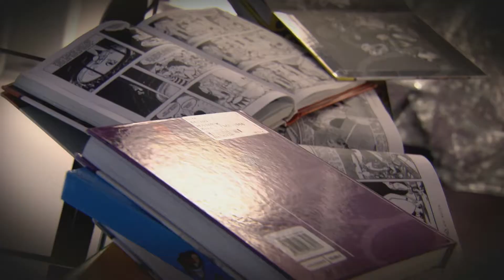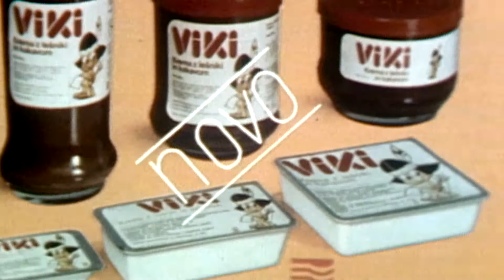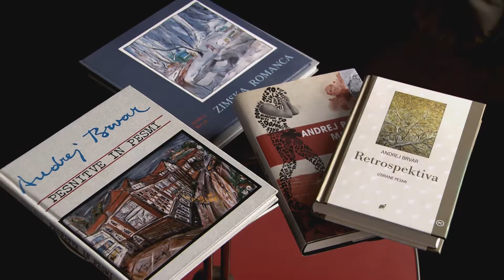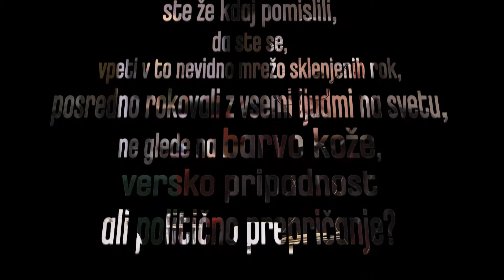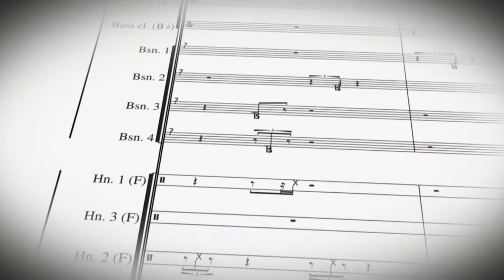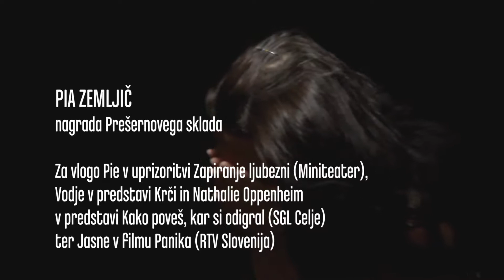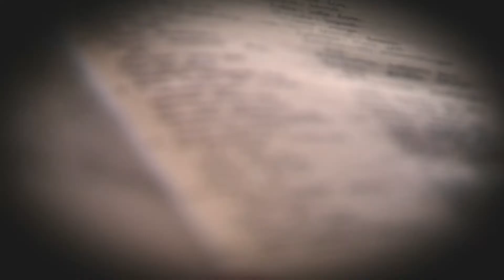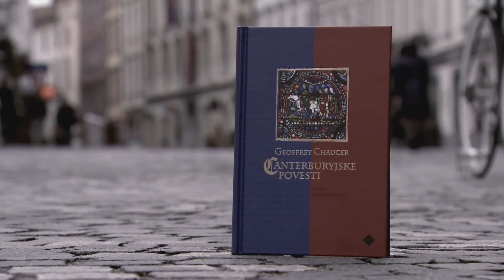PORTRETI PRESERNOVIH NAGRAJENCEV 2015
script and directed by H.Kancler
art director H.Kancler
DOP Marko Hutter
editor Martina Bastarda
sound design Marjan Drobnič

c RTV SLOVENIJA 2015